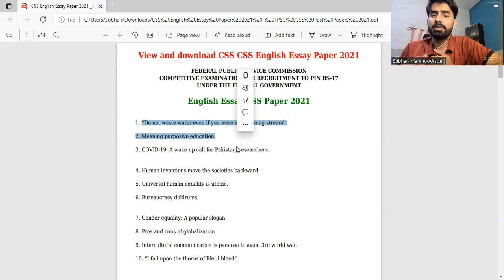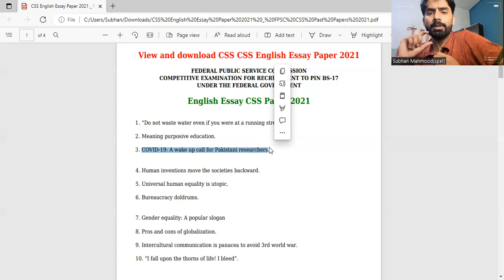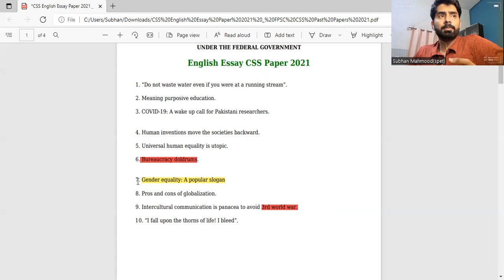How to choose an essay topic in CSS Exams - Tips by CSS written Qualifier